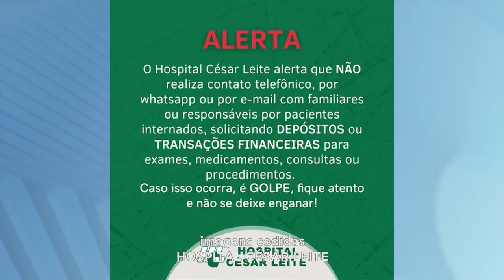Manhuaçu: Alerta de Golpe Utilizando o Nome do Hospital César Leite.